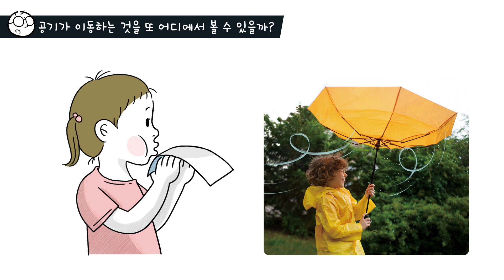안다과학 7호3단계3주 경험하기2